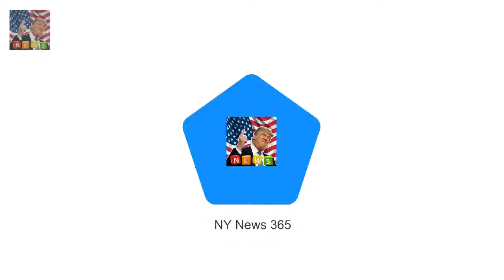The Queen was talking with roy Viewers praise Queens reaction to hearing crown jewels were buried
The Queen was talking with royal commentator Alastair Bruce for a special show He told Her Majesty the crown jewels were hidden in a tin under Windsor Castle But viewers noted her reaction as she seemed unimpressed with the revelation Viewers have praised the Queens reaction after she was told the crown jewels were hidden in a biscuit tin 60ft underneath Windsor Castle to keep them safe from the Nazis

JANET STREET-PORTER: Prince Harry should try having a normal job  It seems cheeky Prince Harry ca:
Cate Blanchett attends event with son Roman Upton  Shes the A-list actress thats known for her fo:

✅ The content of my videos is the purpose of entertainment. My video does not contain nudity or Breaking Newsually explicit harmless or dangerous c